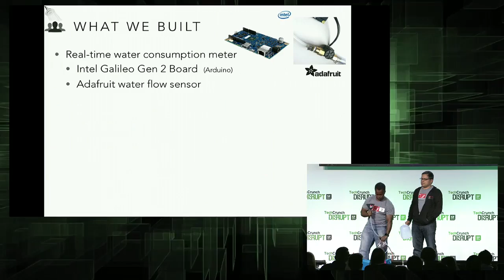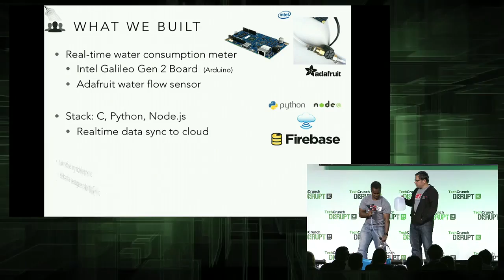Shower With Friends | WINNER Disrupt SF 2014 Hackathon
An engineering team from Mashery may have a good solution to California’s drought problem – just shower with friends. The team of five presented Shower with Friends at the TechCrunch Disrupt SF Hackathon today, an Intel technology similar to Arduino that lets you compare your water use against that of your friends. To view all of todays hacks,

TechCrunch Disrupt SF is one of the most anticipated technology conferences of the year. Tune in Sept 8-11, 2014 for an all new slate of outstanding startups, influential speakers, guests, and more.